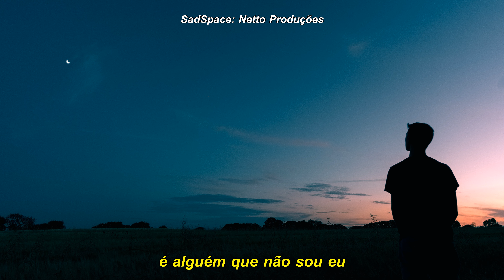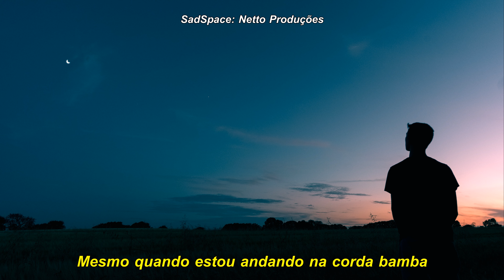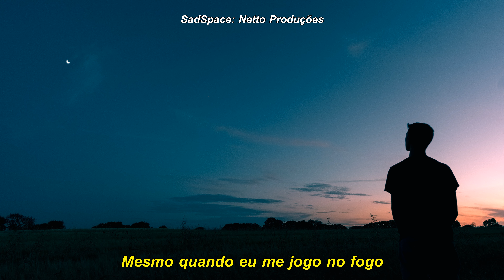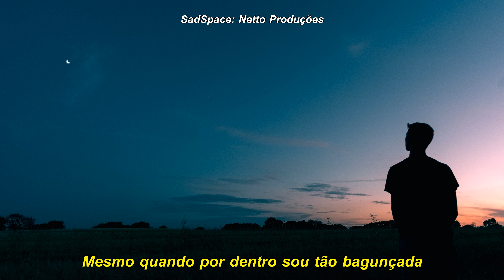Skylar Grey - Invisible [Legendado/Tradução] 4K